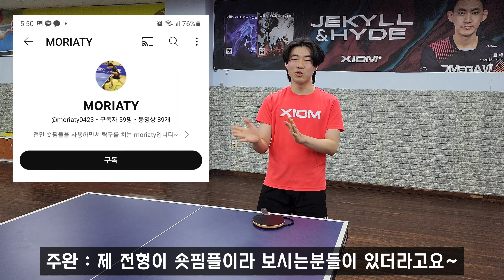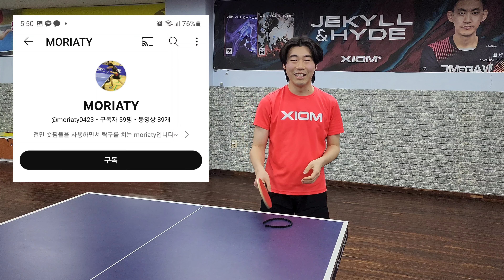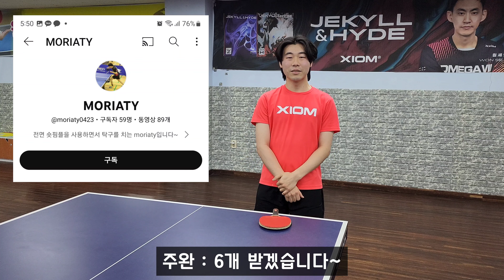[구독자 친선경기 + 인터뷰] 맹주완(대학2부,수원) vs 쇼티스트 원세연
제 채널을 애청하고 있다는 대학탁구 후배님이 찾아와서 게임 후 간단히 피드백 해줬습니다~^^